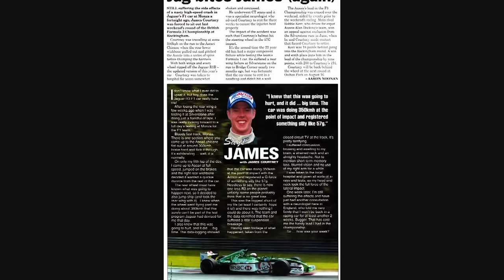Feature interview: Courtney recounts emotional F1 journey | 2024 Repco Supercars Championship